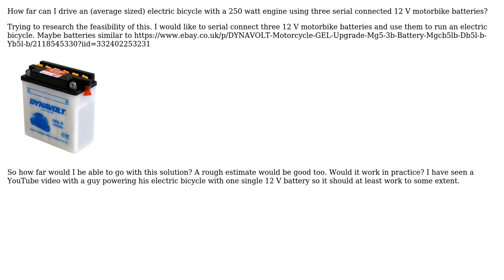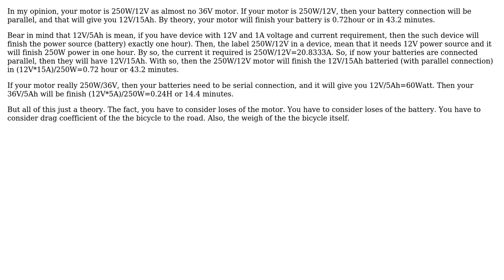How far can I drive an electric bicycle with a 250 watt engine using three serial connected 12 V...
Engineering: How far can I drive an electric bicycle with a 250 watt engine using three serial connected 12 V motorbike batteries?

With thanks & praise to God, and with thanks to the many people who have made this project possible! | Content (except music & images) licensed under CC BY-SA | Music | Images & others | With thanks to user Vesa user Mahendra Gunawardena user Chris Johns user AirCraft Lover and the Stack Exchange Network Trademarks are property of their respective owners. You are responsible for your own actions.